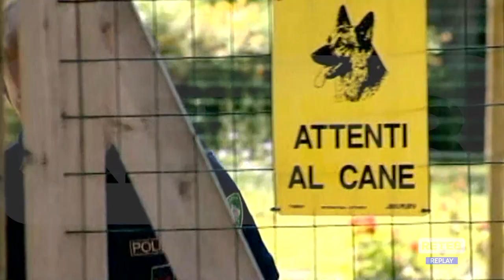Pescara - Droga, Renzetti chiede Unità di crisi